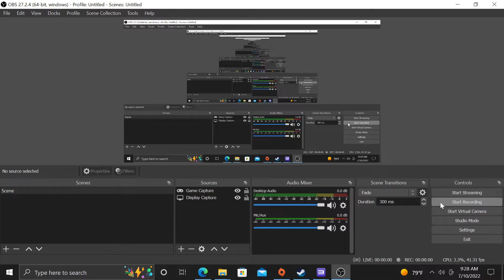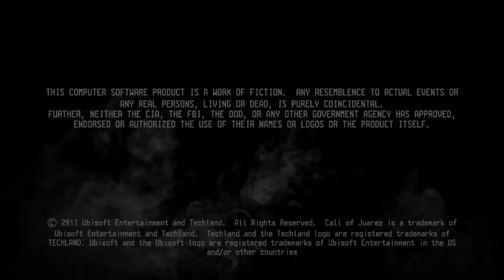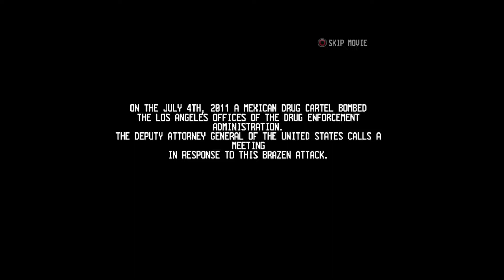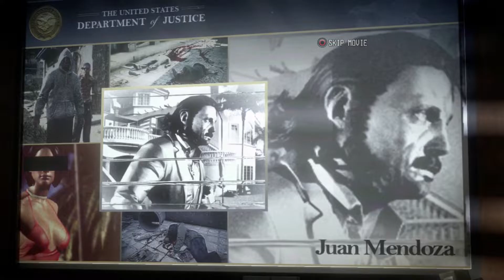Call Of Juarez the Cartel Gameplay